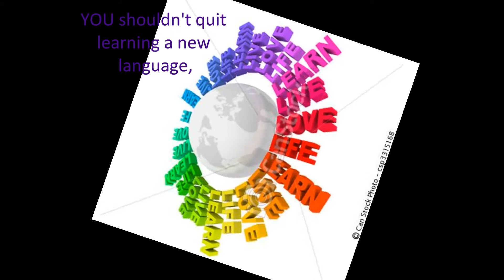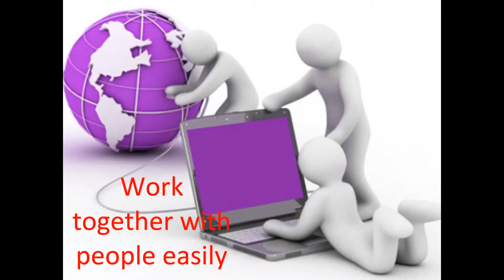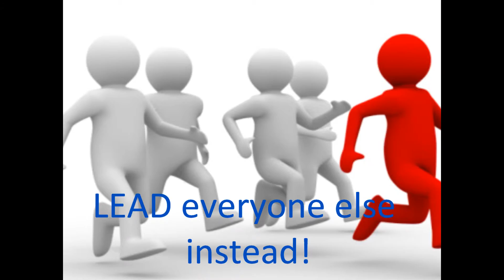Spanish vid.wmv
REASONS to learn a new language